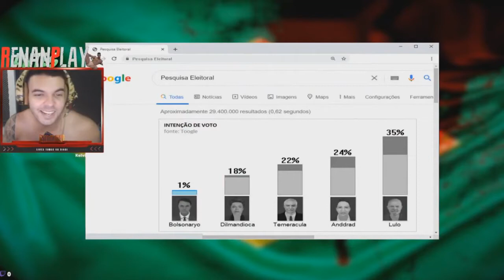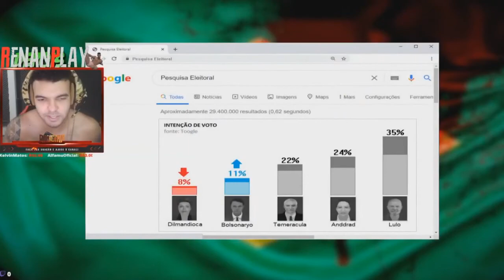O BOLSONARO COMEU MEU COOL!! [RE-UP]